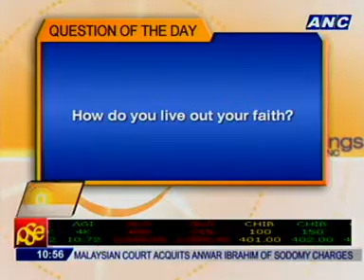[ANC Mornings] Answers to Question of the Day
How do you live out your faith?